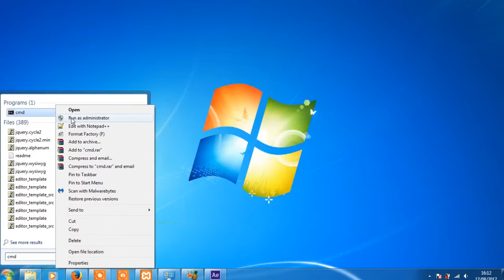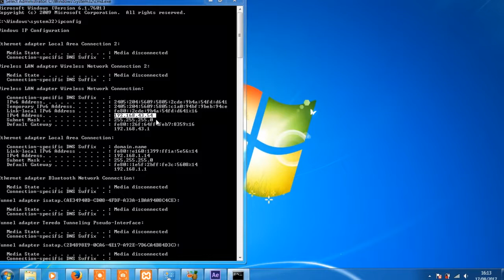how to check ip address, using cmd